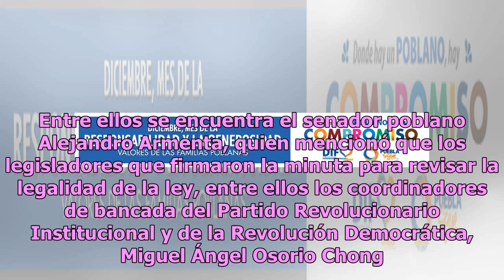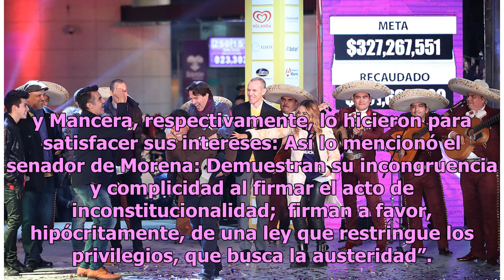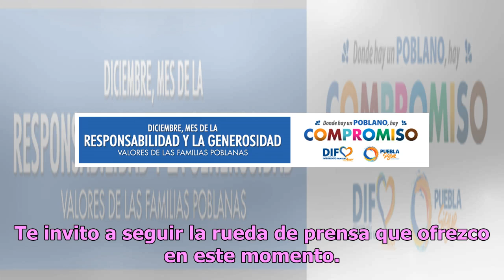Armenta arremete contra SCJN; sostiene que cabildearon Ley de Remuneraciones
Luego de que la Suprema corte de Justicia de la Nación (SCJN) suspendiera la Ley Federal de Remuneraciones propuesta por la mayoría del Congreso de la Unión, los integrantes de Movimiento de Regeneración Nacional (Morena) están mostrando su descontento sobre la decisión que tomaron en la capital del...